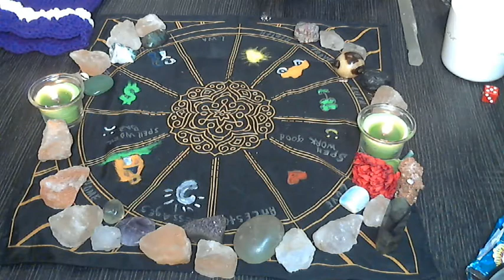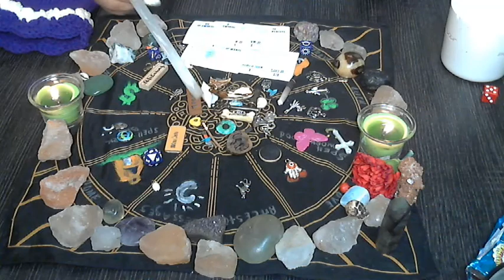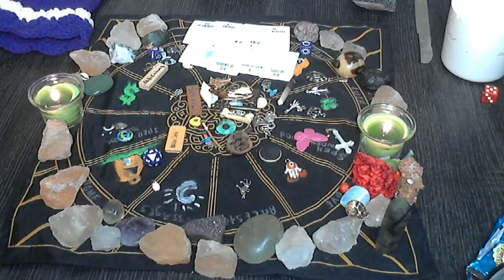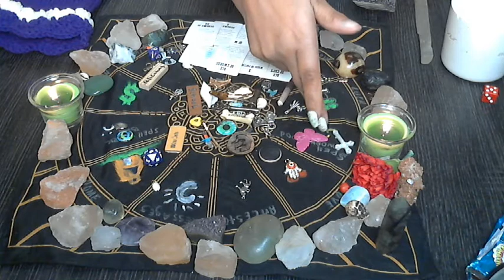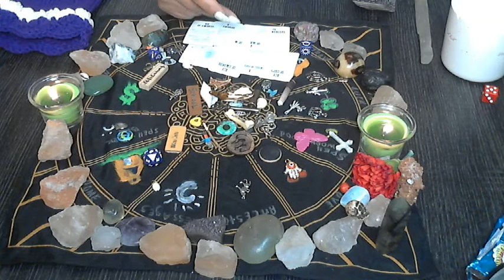Virgo April 2022 They're jealous of your passion